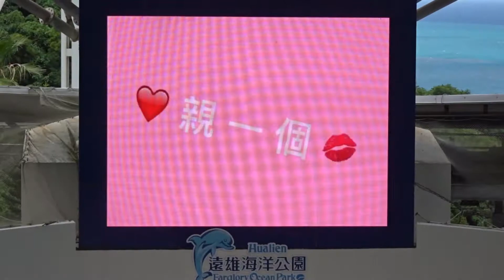花蓮壽豐 - 遠雄海洋公園11/23海豚劇場 Farglory Ocean Park, Hualien (Taiwan)